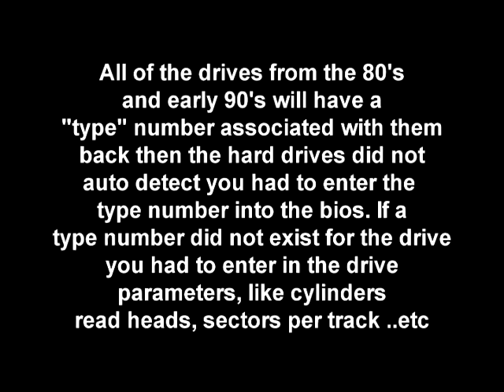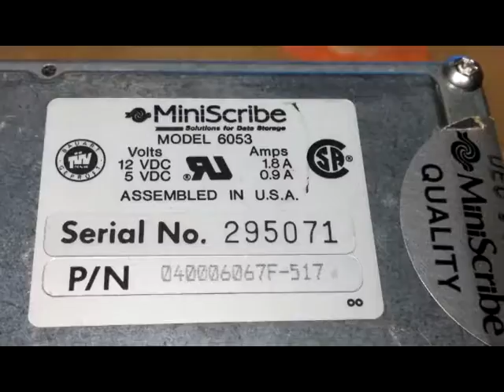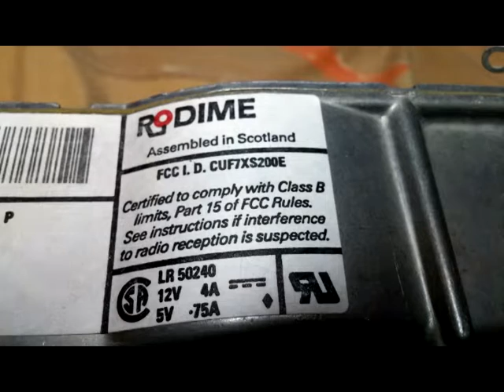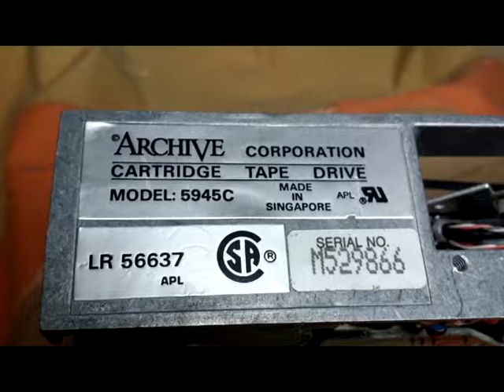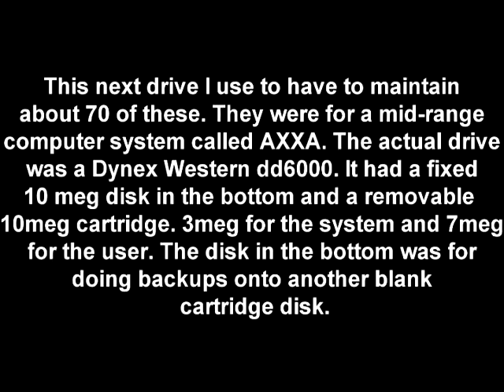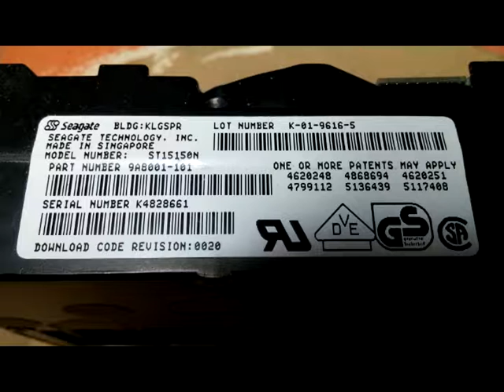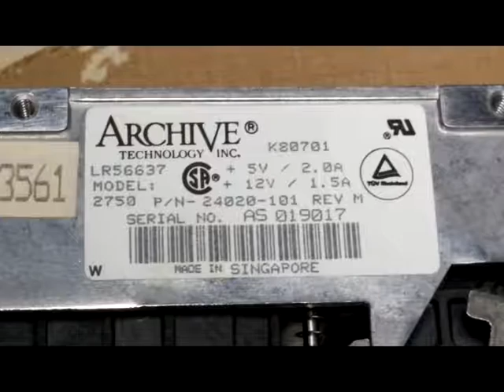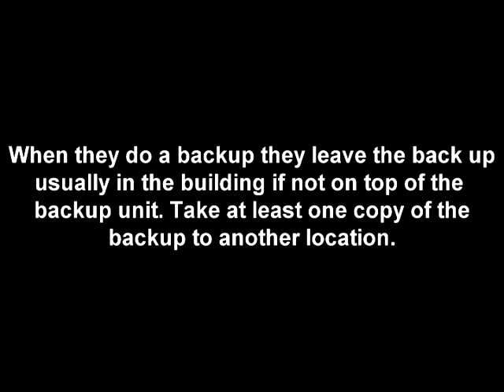Hard Drives over the last 30 years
My view of the hard drives I have from over the last 30 years